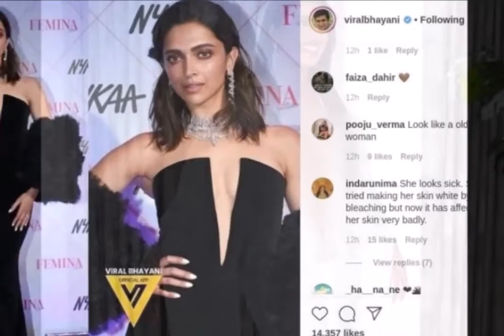प्रियंका चोपड़ा के बाद बोल्ड लुक में नजर आईं दीपिका पादुकोण, मेकअप की वजह से हो रहीं ट्रोल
दीपिका पादुकोण ओरिजनल फैशनइस्टा हैं लेकिन इस बार वो ट्रोलर के निशाने पर हैं। दरअसल, 18 फरवरी की रात फेमिना ब्यूटी अवॉर्ड्स 2020 का आयोजन किया गया। जिसमें बॉलीवुड की हसीनाओं ने ग्लैमरस लुक में एंट्री मारी। जिसमें दीपिका पादुकोण से लेकर अनुष्का शर्मा, अनन्या पांडे, रकुल प्रीत सिंह, माधुरी दीक्षित तक शामिल थीं। बेहद खूबसूरत अवतार में नजर आ रहीं डीवाज में दीपिका पादुकोण का नाम भी शामिल हैं। हांलाकि लोग उनके मेकअप को लेकर कमेंट कर रहें हैं।

दीपिका पादुकोण ने फेमिना ब्यूटी अवार्ड में बहुत ही ग्लैमरस लुक में एंट्री मारी थी। काले रंग के डीप वी कट प्लंगिंग नेक लाइन वाले बॉडीहगिंग गाउन में दीपिका बेहद खूबसूरत लग रहीं थीं। इस गाउन की स्लीव की जगह फर लगा हुआ था। जिसे पहन दीपिका बेहद स्टाइलिश नजर आ रहीं थीं।

दीपिका पादुकोण की इस ड्रेस को देखकर लोग कॉपी कैट कह रहें है तो वहीं उनके मेकअप को लेकर भी यूजर ट्रोल करने से बाज नहीं आ रहे हैं। दरअसल, दीपिका ने ड्यूई मेकअप किया हुआ था। जिसके साथ न्यूड रंग की लिपस्टिक को मैच किया गया था। जो उनके चेहरे पर कुछ खास जादू नहीं बिखेर रही थी। साथ ही सिग्नेचर आई मेकअप (जिसमें वो आजकल अक्सर नजर आती हैं।) जिसमें स्टेटमेंट आईब्रोज और ब्राउन शेड का आईशैडो शामिल रहता है। दीपिका के इस मेकअप को देखकर लोग उन्हें कमेंट करने से बाज नहीं आ रहें हैं।

एक यूजर ने कहा कि लग रहा है बीमारों वाला मेकअप करा कर आ गईं हैं। वहीं दूसरे यूजर का कहना है कि दीपिका को कुछ खाने की जरूरत है।

दीपिका पादुकोण ने फेमिना ब्यूटी अवॉर्ड्स के लिए बेहद ही ग्लैमरस ड्रेस का चुनाव किया था। जिसकी तुलना प्रियंका चोपड़ा के ग्रैमी अवॉर्ड में पहनी ड्रेस से भी की जा रही है। दरअसल, प्रियंका ने ग्रैमी अवार्ड शो के रेड कार्पेट पर सफेद रंग का गाउन पहना था। जिसको लेकर ट्रोलर से लेकर फैशन डिजाइनर तक ने कमेंट किए थे। इस ड्रेस की नेकलाइन काफी बोल्ड थी और ये प्रियंका के बेली बटन तक खुली हुई थी।